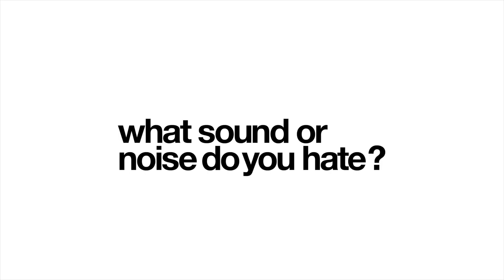The Chat — Irina Shayk | Self Service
Interview by Claire Thomson-Jonville
Film by Nicolas Despis